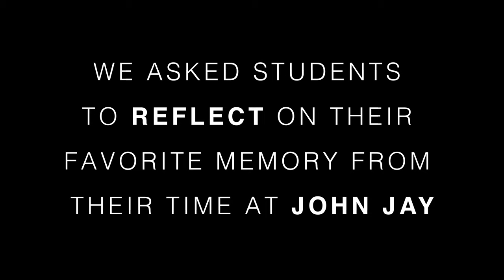Dear Bloodhounds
We surprised John Jay College students from our 2019 graduating class with letters written from their loved ones.
Congratulations to the largest graduating class in the history of JohnJayCollege — you are now a part of our 65,000+ alumni network!